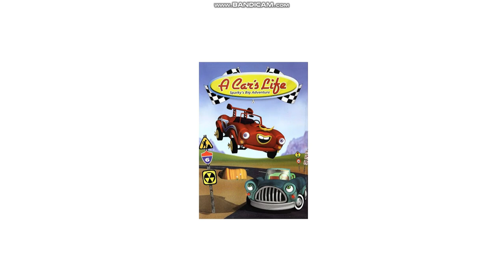Ines Rants S2 #9: A Car's Life